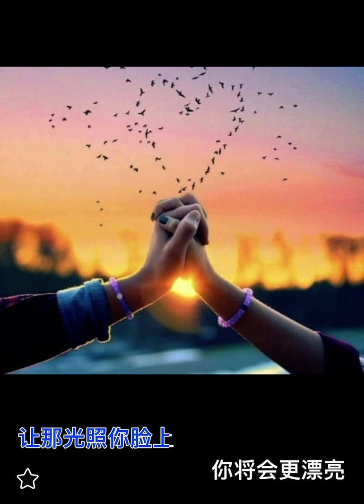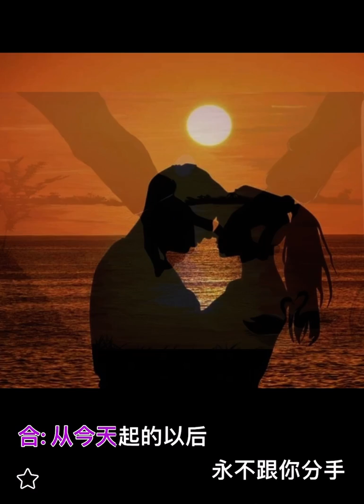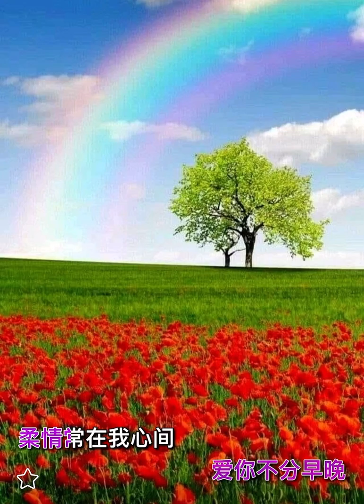常在我心間 live by Coby Tom Conrad 譚日康（原唱：關正傑& 黃露儀）原曲 Always on my mind)粵語歌詞版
常在我心間

愛你不分早晚原曲：Always On My Mind
作詞：林敏聰
作曲：J.Christopher/W.Thompson/M.James
演唱：關正傑&黃露儀

男：若我可叫住夕陽　叫它一再照亮
讓那光照妳臉上　妳將會更漂亮
窗邊的光輝　為妳顯得更美麗
柔情常在我心間　愛妳不分早晚

女：願我緊握你雙手　過此生的每個晚上
讓你好好欣賞　我的一切我各樣
身體的每部分　也都只聽你指引
柔情常在我心間　愛你不分早晚

女：給你　輕輕給你一顆不變的心

男：因妳　每天皆因你心中不會傷感
不再灰暗

合：從今天起的以後
永不跟你分手
柔情常在我心間
愛你不分早晚
柔情常在我心間
愛你不分早晚